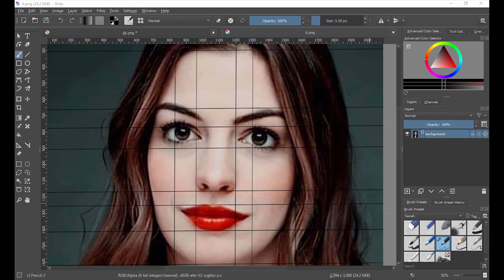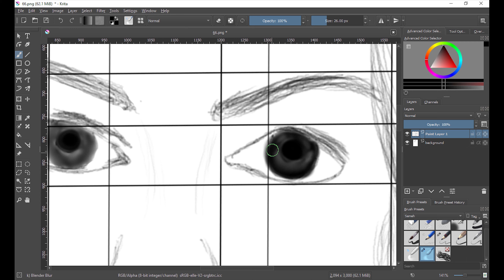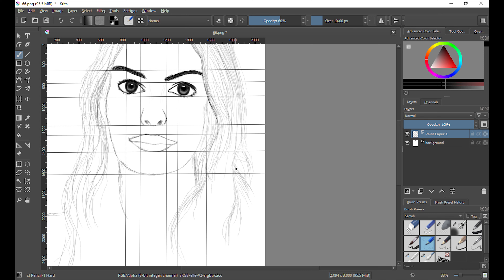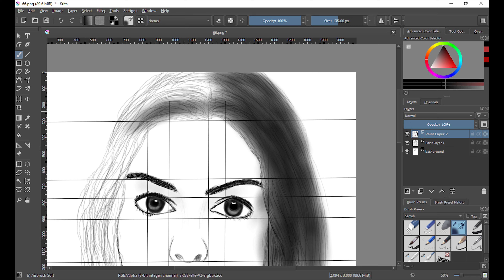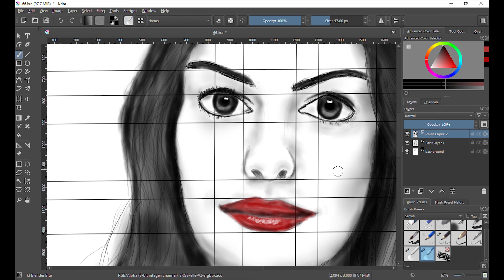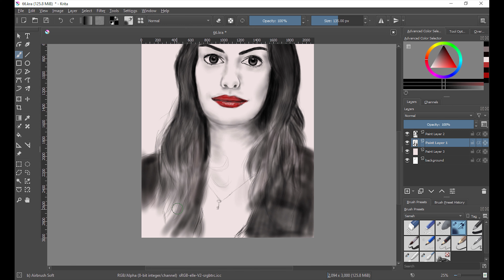Time_lapse of Drawing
A  quick sketch of a portrait of Anne Hathaway using Krita software. .